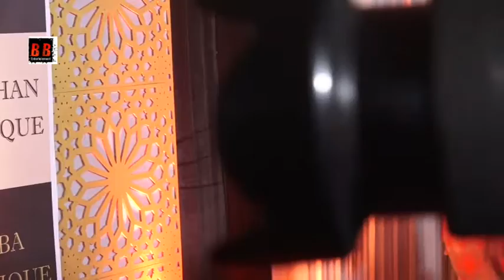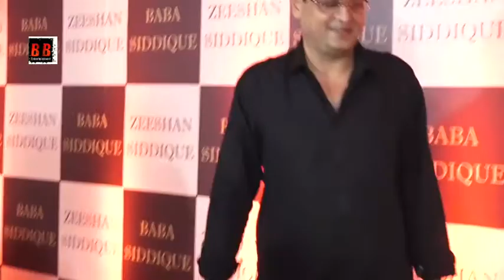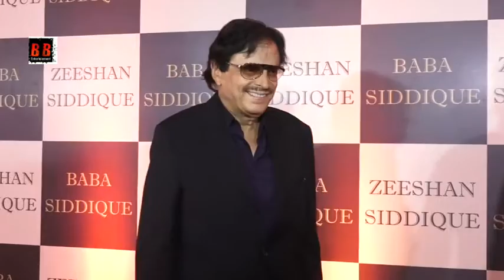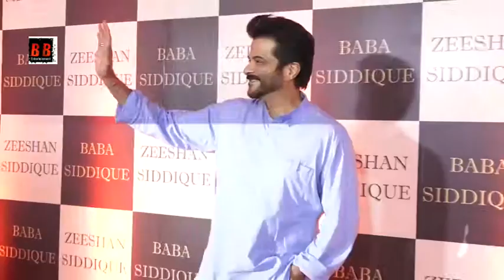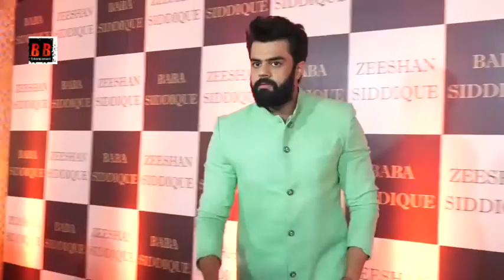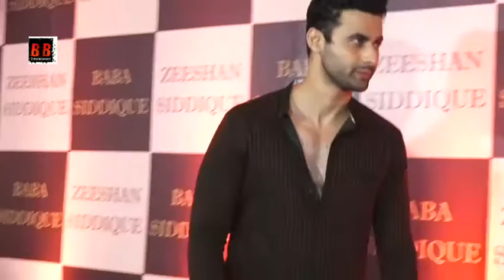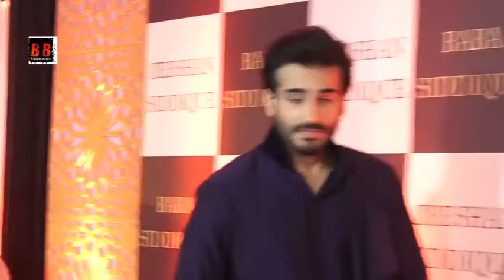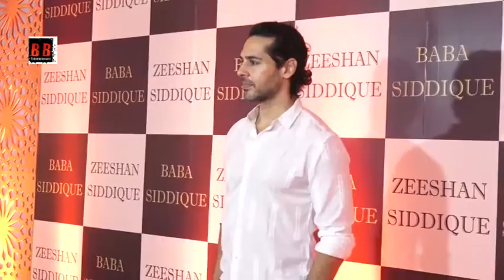Salman Khan, Katrina Kaif, Jacqueline Fernandez Attend Baba Siddiqui's Iftar Party